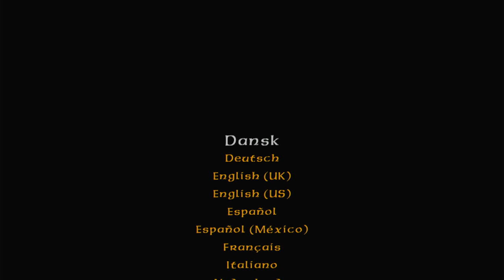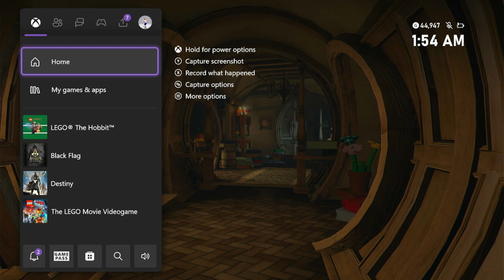Lego The Hobbit Gameplay Walkthrough w/ Commentary